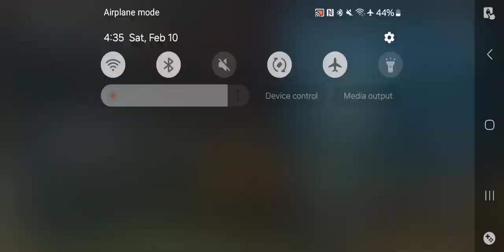NFS Carbon Own The City - Career Mode Walkthrough Pt 63(PPSSPP HD)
need for speed carbon own the city ds all cars,
need for speed carbon own the city psp cheat codes,
nfs carbon own the city police chase,
nfs carbon own the city customization,
nfs carbon own the city cheats,
nfs carbon own the city psp cheats,
need for speed carbon own the city ds soundtrack,
need for speed carbon own the city nintendo ds,
need for speed carbon own the city ppsspp save data,
nfs carbon own the city drift,
nfs carbon own the city psp download,
nfs carbon own the city ppsspp download,
need for speed carbon own the city save data,
nfs carbon own the city save data,
download nfs carbon own the city ppsspp,
descargar need for speed carbon own the city psp español,
save data nfs carbon own the city psp,
la historia de need for speed carbon own the city,
need for speed carbon own the city ds,
need for speed carbon - own the city (europe),
need for speed carbon own the city psp iso español,
need for speed carbon own the city psp all cars,
nfs carbon own the city psp gameplay,
nfs carbon own the city gameplay,
nfs carbon own the city ppsspp gameplay,
nfs carbon own the city gba,
need for speed carbon own the city game boy,
nfs carbon own the city gba ost,
game ppsspp need for speed carbon own the city,
need for speed carbon own the city ds gameplay,
need for speed carbon own the city ppsspp gameplay,
need for speed carbon own the city historia,
nfs carbon own the city intro,
need for speed carbon own the city (usa) psp iso,
need for speed carbon own the city ita,
need for speed carbon own the city zeebo,
need for speed carbon - own the city,
kuruhs nfs carbon own the city,
need for speed carbon own the city lamborghini murcielago,
need for speed carbon own the city last race,
need for speed carbon own the city longplay,
need for speed carbon own the city psp soundtrack list,
nfs carbon own the city mod,
nfs carbon own the city music,
nfs carbon own the city multiplayer,
need for speed carbon own the city crates map,
nfs carbon own the city messages,
need for speed carbon own the city mod,
need for speed carbon own the city ppsspp download mediafıre,
need for speed carbon own the city psp mod,
ppsspp need for speed carbon own the city cheats,
psp need for speed carbon own the city cheats,
need for speed carbon own the city psp review,
need for speed carbon own the city ps vita,
nfs carbon own the city walkthrough,
need for speed carbon own the city walkthrough,
nfs carbon own the city zeebo,
need for speed carbon own the city part 1